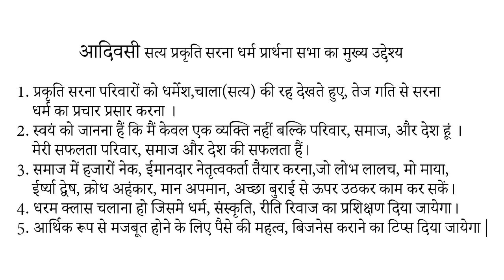विश्वआदिवासी दिवस में आदिवासी सत्य प्रकति सरना धर्म प्रार्थना सभा संस्थापक चितरंजन उरावं का सन्देश